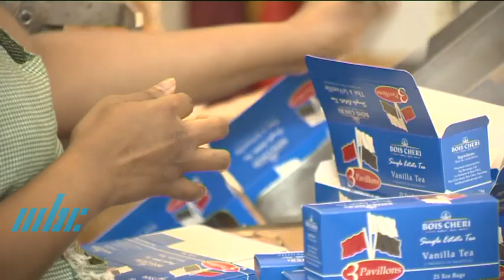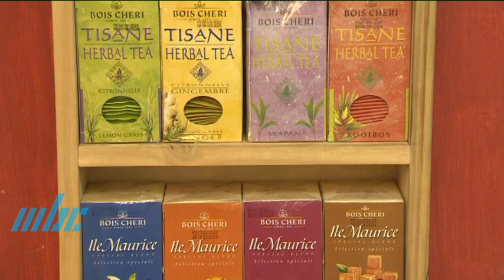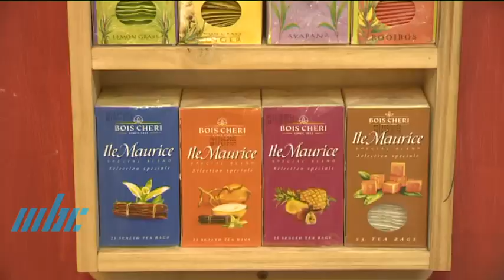Virasat - Bois Cheri Part 01